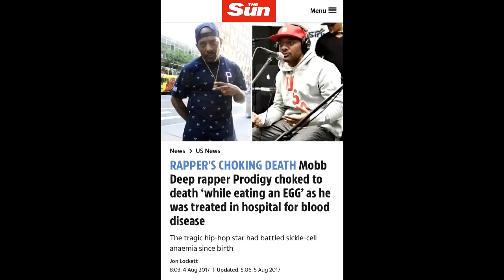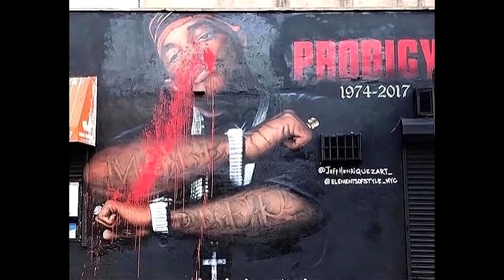Shocking Info About Prodigy of Mobb Deep **ReUpload**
Exposing Hollywood And The Music Business